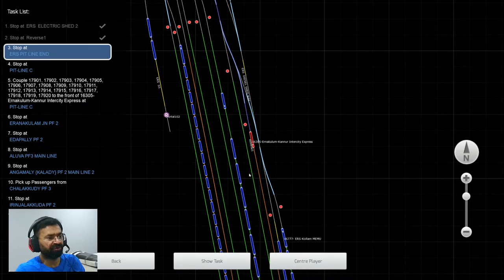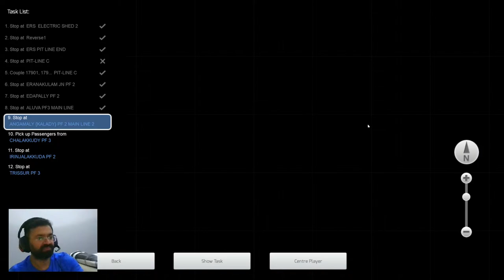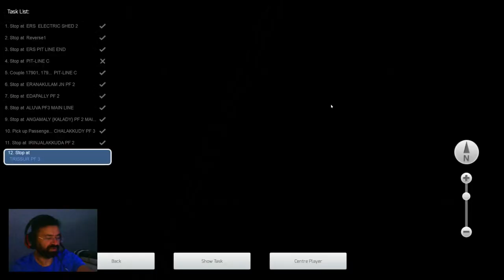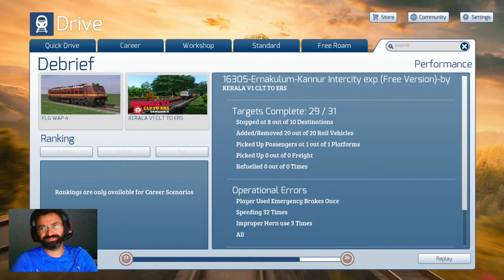NEW UPDATE - WAP 4 | 16305 Ernakulum - Kannur Intercity Express | Kerala v1 CLT to ERS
Scenario Details:
Scenario ID: 715
Scenario Name: 16305 Ernakulum - Kannur Intercity Express
Route Name: Kerala v1 CLT to ERS

How To Download & Set Up Indian Route in INDIAN TRAIN SIMULATOR

☺ Logitech G29 Racing Wheel with Paddles
☺ Logitech H Shifter